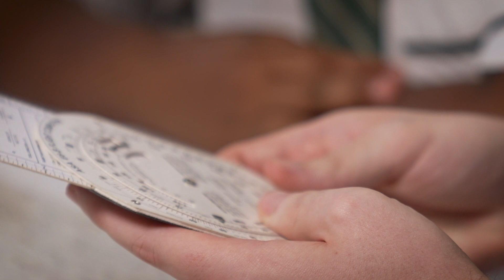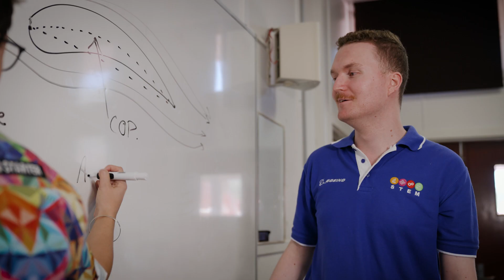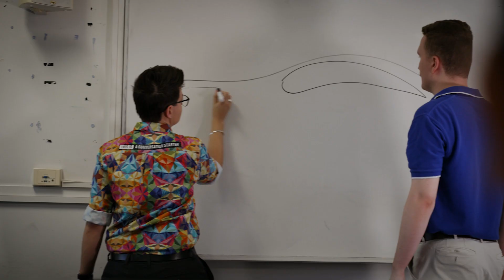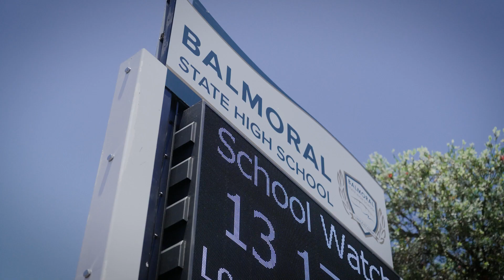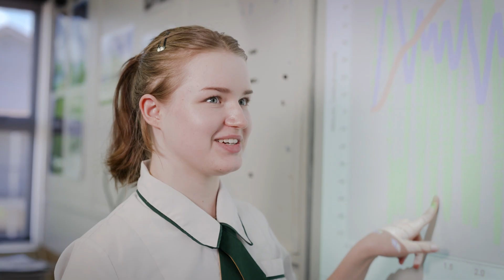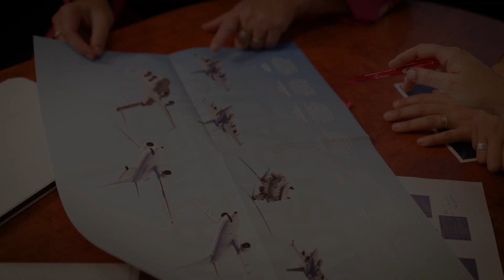Launching careers with STEM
Wanting to harness the power of industry? Watch the partnership between Balmoral SHS and Boeing take off.